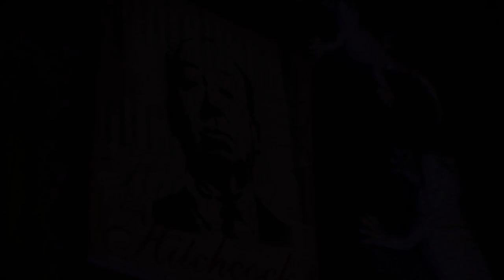pentahotel Brussels City Centre, Brussels, Belgium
About Property:
You're eligible for a Genius discount at pentahotel Brussels City Centre! To save at this property, all you have to do is sign in.
pentahotel Brussels City Centre is a 5-minute walk from the fashionable Avenue Louise and 20 minutes away from Grand Place by public transportation. The hotel offers spacious rooms and free WiFi throughout the property.
The hotel rooms are bright and have air conditioning, coffee and tea facilities and a flat-screen TV. You can enjoy a free selection of new film...
Property Type: Hotel
Address: Chaussee de Charleroi 38, Sint-Gillis / Saint-Gilles, 1060 Brussels, Belgium
Searching For
1. pentahotel Brussels City Centre - Brussels - Belgium
2. pentahotel Brussels City Centre - Brussels - Belgium Address
3. pentahotel Brussels City Centre - Brussels - Belgium Rooms
4. pentahotel Brussels City Centre - Brussels - Belgium Amenities
5. pentahotel Brussels City Centre - Brussels - Belgium Offers and Deals
Audio Credit:
Track Title: Subway Dreams
Artist: Dan Henig